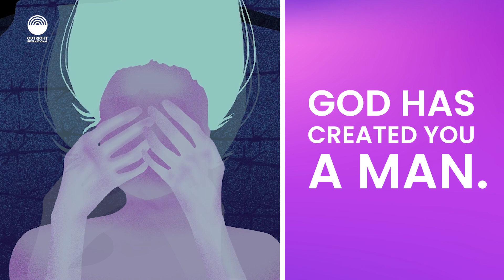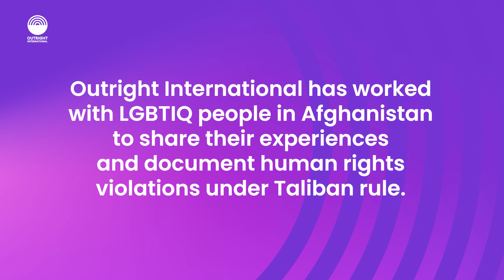Shahnaz's Story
Taliban security officers pulled Shahnaz, a 22-year-old trans woman, out of a car at a highway checkpoint between two major cities. They interrogated her about her hair and traces of nail polish she had been unable to wipe off before her trip. They proceeded to cut her nails and shave her head. They did so without water or lubrication, which one of her captors said would “teach him to live like a man with a proper masculine hair style.” They left her head patchy and bleeding, she said, and then “some of them beat me for their fun.” Then, she said, they told her, “if you are not gay, prove it and call someone to collect you.” Fortunately, she knew someone in the area who agreed to escort her away from the Taliban soldiers.

Read the full story and our report